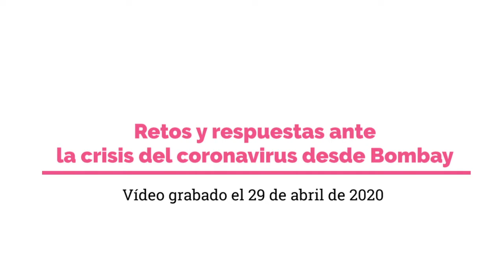Con vuestra ayuda, ya hemos llegado a 5.222 personas | Sonrisas de Bombay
En la India, también se empieza ya a hablar de la desescalada y de la relajación de medidas del confinamiento, en las que el país se encuentra sumido desde hace semanas a causa del COVID-19. Esta relajación de medidas, por el momento no tendrá lugar en el Estado de Maharastra, el Estado de Bombay, la ciudad India en la que llevamos a cabo nuestras acciones contra la pobreza. Esto se debe a que los índices de afectación de la enfermedad son más altos que en el resto del subcontinente. Una ciudad con más de 20 millones de personas y un 70% viviendo en barrios de chabolas, hace que no sea difícil imaginarse el porqué de esta situación.

Así pues, mientras India empieza a salir del confinamiento, hay miles de familias que no ven en un futuro cercano cómo salir de la que está siendo su peor pesadilla en esta crisis: el hambre. Familias que viven al día, y a las que no poder salir a trabajar, las deja atrapadas en una difícil situación.

Dar respuesta a estas situaciones, mediante el reparto de kits de emergencia, está siendo nuestro principal objetivo estos días. Y no sólo a las comunidades con las que trabajamos habitualmente, ya que gracias a vuestra ayuda estamos extendiendo nuestras acciones.

De estas y del resto de medidas que estamos llevando tanto en el ámbito de la educación, como para dar respuesta a los colectivos más vulnerables, nos habla nuestro fundador y Director General, Jaume Sanllorente, en este vídeo, en el que hace un balance de las acciones impulsadas hasta el momento.

Queremos dar el pésame a nuestra compañera Vaishali y enviar nuestro cariño a su familia y a todas las que han tenido terribles pérdidas estos días.

Ya hemos llegado a 5.222 personas, con vuestra ayuda pueden ser muchas más

Puedes seguirnos y tener información actualizada sobre Sonrisas de Bombay en todo momento: